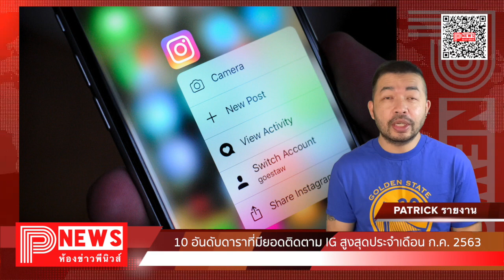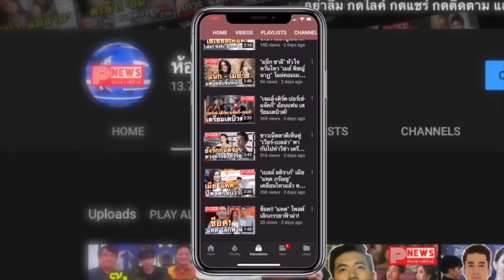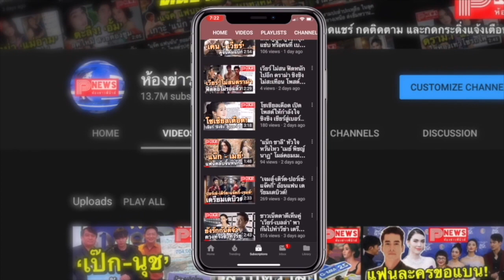ห้องข่าวพีนิวส์ | 10 อันดับดาราที่มียอดติดตาม IG สูงสุดประจำเดือน ก.ค. 2563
***แก้ไขตัวเลข นาทีที่ 1:35 342,846 คน***